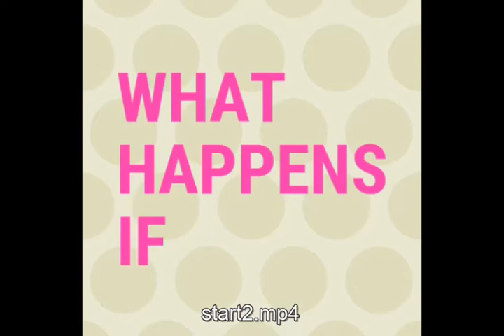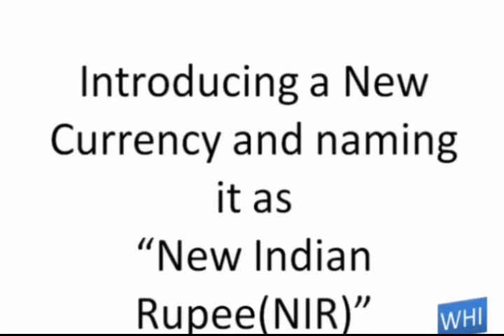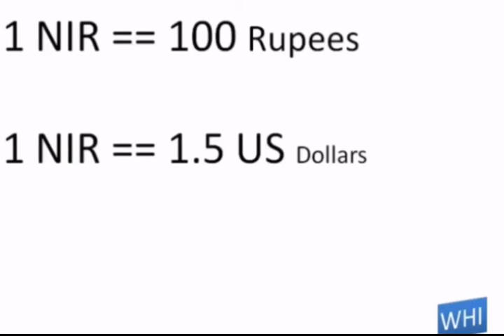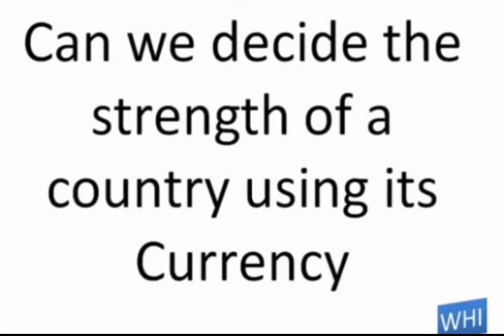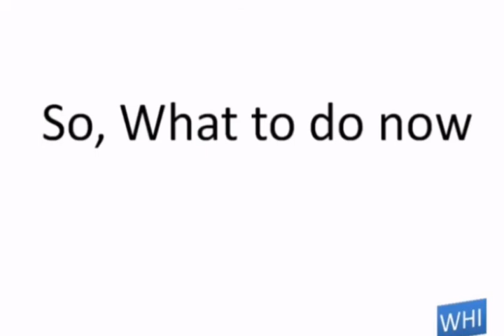Possibiliies of Making 1 Dollar = 1 Rupee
In this video we are going to let you know  the possibilities of making 1 dollar is equal to 1 Rupee